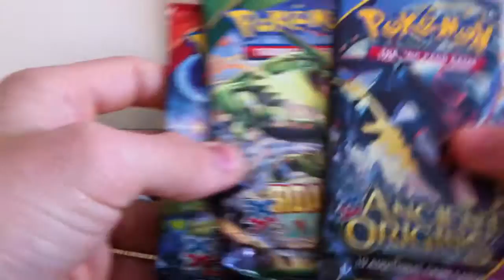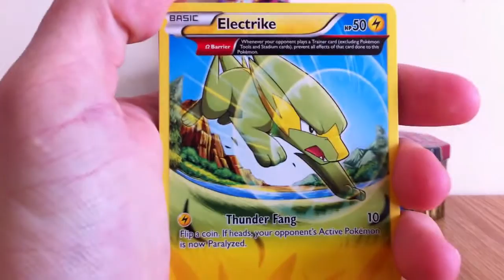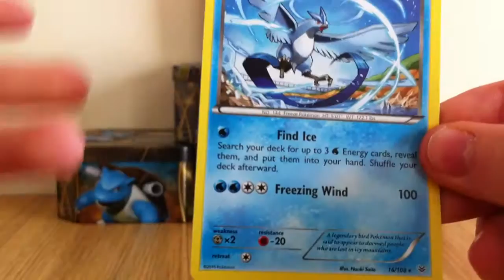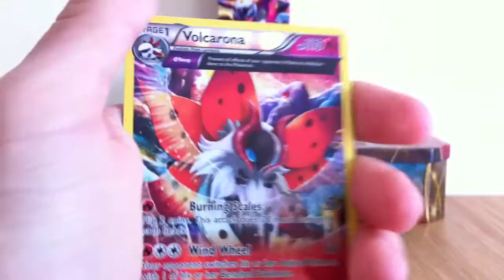Opening 3 Pokemon X and Y Booster Packs!!!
Just Some Random Boosters Today So I Hope You Enjoy!!